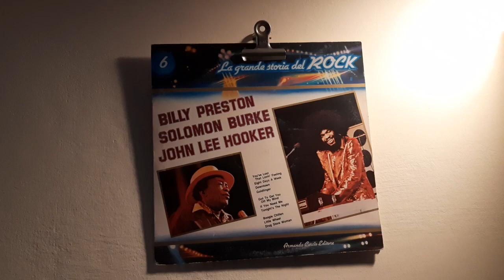John Lee Hooker – Boogie Chillen...yerdenizplak.com İstanbul Kadıköy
Album: Various – Billy Preston - Solomon Burke - John Lee Hooker

Label:    Curcio – GSR - 6

Series:  La GrandeStoria Del Rock – 6

Format: Vinyl, LP, Compilation

Country:Italy

Released:1981

Genre: Rock, Funk / Soul, Blues

Style:    Soul, Rhythm&Blues, Electric Blues